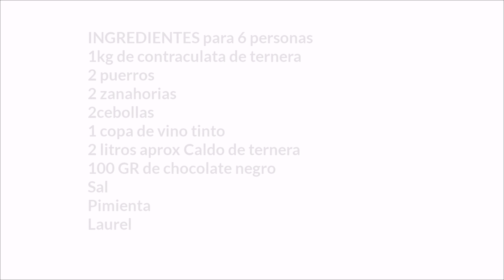ragú de ternera/ Veal stew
Platos principales/main courses